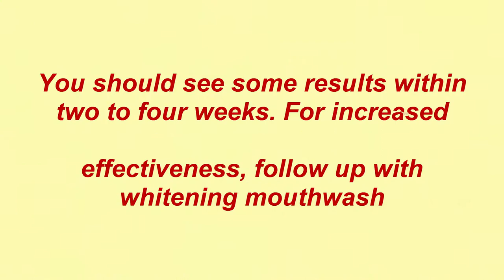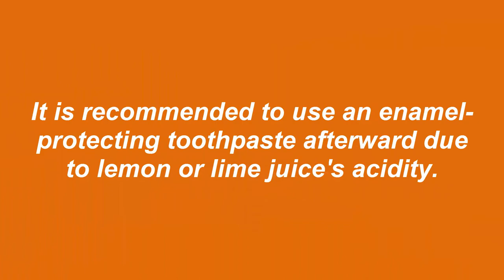How to whiten teeth at home | how to whiten teeth at home in 5 minutes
10 Bollywood Celebrities And Their Shocking First Salaries

5 Ways to Whiten Teeth

1
Use whitening toothpaste if you're on a tight budget. A tube of whitening toothpaste typically costs less than $10 at the drugstore or local supermarket.

2
Look for a toothpaste with the American Dental Association (ADA) Seal of Approval. ADA-approved whitening toothpastes use abrasive particles to polish teeth along with chemicals that bind to stains and remove them. Studies have proven that these toothpastes are no harder on your enamel than other toothpastes

3
Look for an ingredient called blue covarine in your whitening toothpaste. Blue covarine binds to your teeth and creates an optical illusion that makes them appear less yellow.

4
Brush twice per day. You should see some results within two to four weeks. For increased effectiveness, follow up with whitening mouthwash

5
Use lemon or lime juice with your toothpaste or baking soda. It is recommended to use an enamel-protecting toothpaste afterward due to lemon or lime juice's acidity.
teeth whitening,
teeth,
how to whiten teeth,
diy,
whitening,
whiten,
tooth,

how to,
dental,
do it yourself (hobby),
lemon,

how to whiten teeth at home,
white teeth,
tooth bleaching,
dentist,
free whiten teeth,
guru,
haul,
stilababe09,
missglamorazzi,
krazyrayray,
beautybaby44,
makeupbymandy24,
macbarbie07,
rclbeauty101,
whiter teeth,
whiten teeth in 2 minutes,
do it yourself,
diy teeth whitener,
free teeth whitening,
how to whiten teeth fast,
whiten teeth for free, eyes,
cheap whiten teeth, naturally whiten teeth,
how to whiten teeth naturally,
how to whiten teeth in 2 minutes,
alishamarie,
how to whiten teeth at home without baking soda,
how to whiten teeth at home with baking soda,
how to whiten teeth at home in 5 minutes,
how to whiten teeth at home without lemon,
how to whiten teeth at home with braces,
how to whiten teeth at home with charcoal,
how to whiten teeth at home for kids,
how to whiten teeth at home fast,
how to whiten teeth at home with coconut oil,
maybaby,